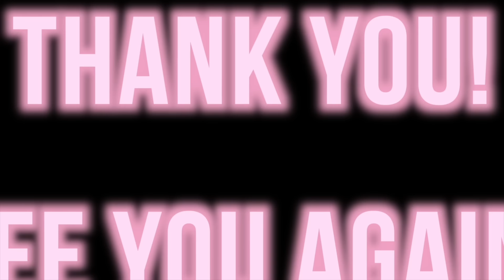【SHEIN購入品】服だけで+10kg見え...？骨格に合った服選びの大切さがわかる動画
9/30まで、お買い上げ金額4,000～5,999円までは15%OFF
6000円以上は20%OFFでお得にGETしてね~🛒♡♡

안녕하세요~!!
가와사키3자매입니다🖤

KAWASAKI 3SISTERS TV！🖤

編集アンナ